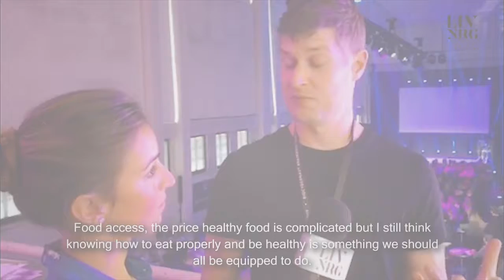Eat to feed your brain | LIV NRG Interview with Max Lugavere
Eat to feed your brain | LIV NRG Interview with Max Lugavere of maxlugavere.com

ACHIEVE PERFORMANCE ATHLETICISM IN EVERY AREA OF YOUR LIFE

We aim to bridge the gap between the latest science and the mainstream.

Discover the latest advances in research, biohacking and evolutionary wisdom through our videos, articles and products, so that you can adopt a few small changes to optimise your health.

CUT THROUGH THE CONFUSION

We create clarity on healthy eating and the optimum human diet. Find out how to improve your sleep quality, get the most out of your workouts, as well as the latest hacks to give you an edge in every facet of your life.

OPTIMISE YOUR MIND, BODY, ENERGY & RECOVERY AT LIV NRG.